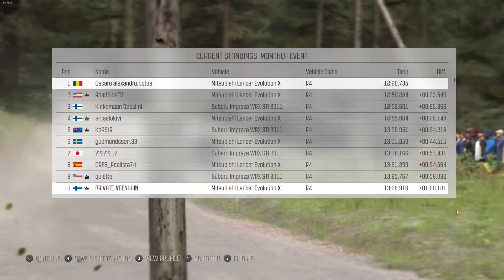dirt rally 01.2019 - monthly event stage 4